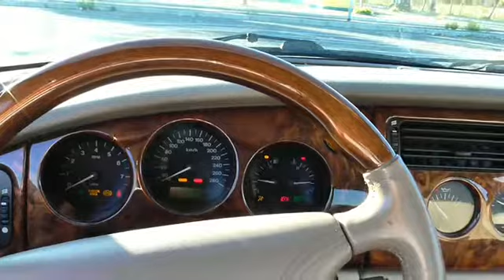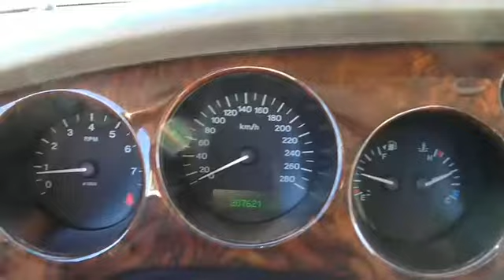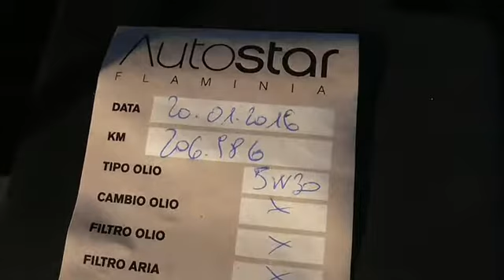Start Up, Exhaust, Walkaround Jaguar XK8 Coupè 1997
1997 Jaguar XK8 For Sale